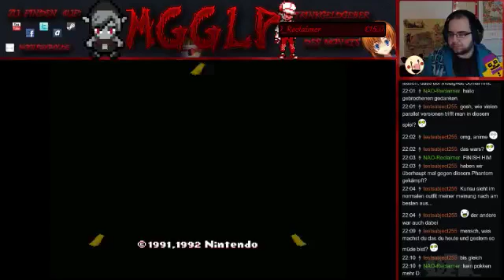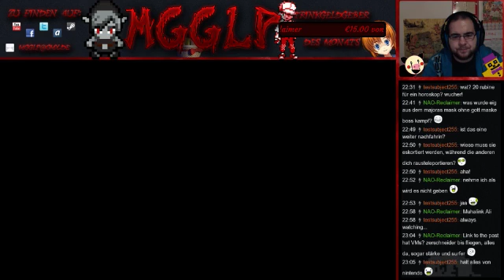The Legend of Zelda: A Link to the Past [#5]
Legende-Rang:
• pithlit8

Gold-Rang:
• Nao
• Maxim Kehlert
• CrazyGamesLPs